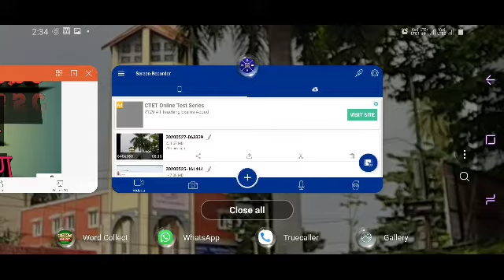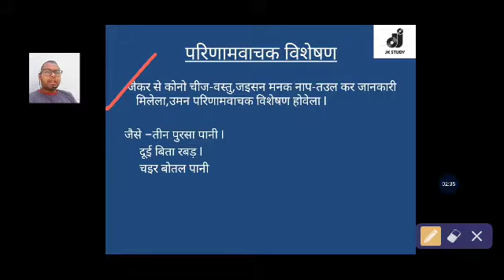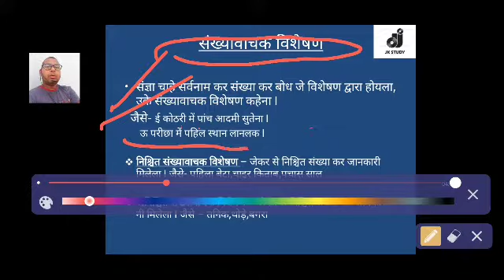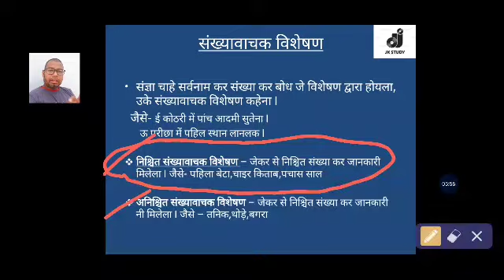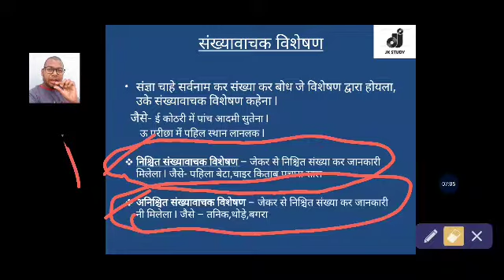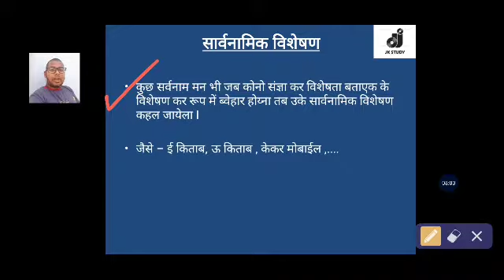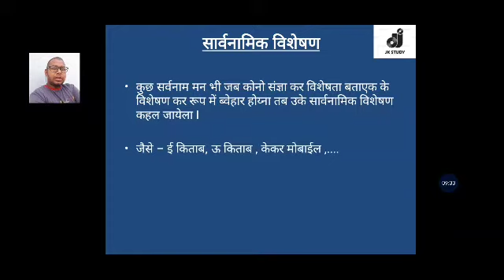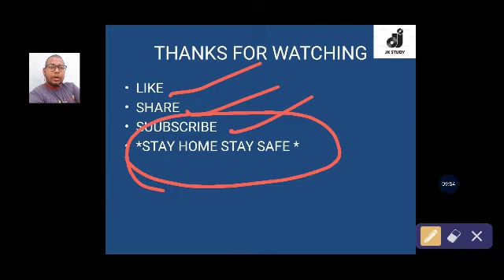Nagpuri grammar in hindi ll विशेषण ll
Adjective